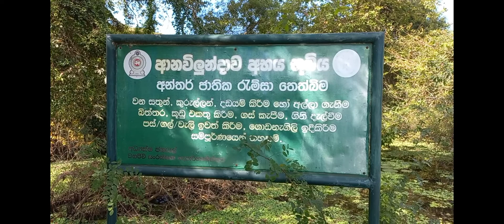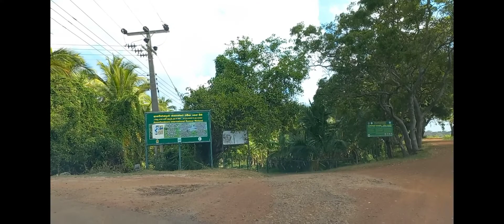Anawilundawa, Mutupanthiya - Sri Lanka - ආනවිලුන්දාව, මුතුපන්තිය, හලාවත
This is a beautiful wetland located in chilaw Sri Lanka. you can walk along the wetland edge or drive the vehicle. You won't believe your eyes. Such a beautiful seen in front of you at Anawilundawa wetland. Those who like nature and birds, this is the ideal location.